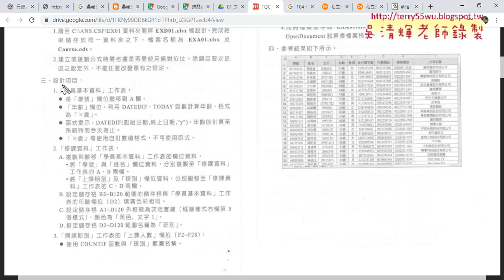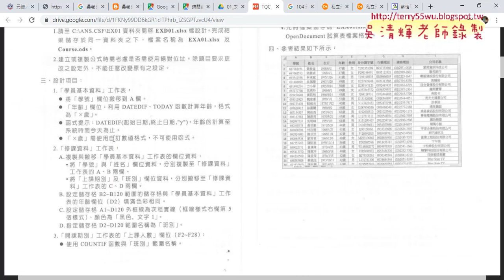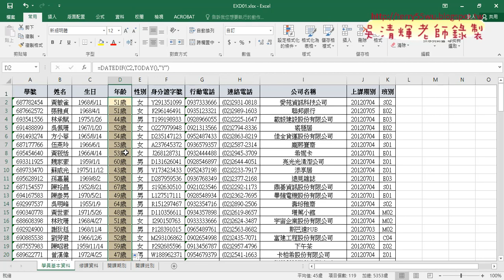02 104題移動欄與計算生日與自訂格式